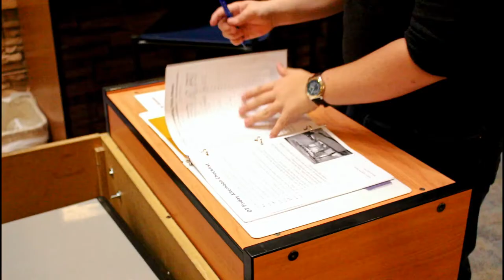Eagle's Landing Training Guide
Your treasurers, Ben and Savannah, talk you through how to work an average Eagle's Landing shift. How to open the store? How to make the perfect cup of coffee? Learn here.